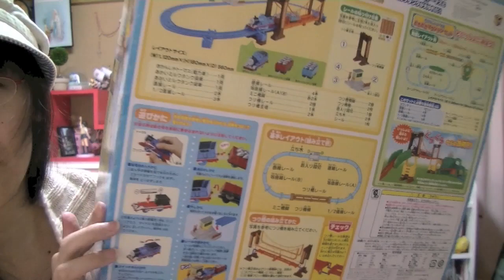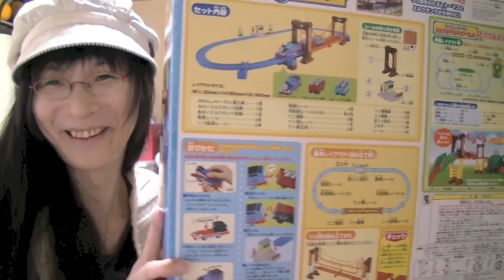[機関車トーマス ] プラレール ぐらぐら橋 Plarail Thomas wobble suspension bridge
Plarail Thomas wobble suspension bridge Set.
It is a Christmas present to a niece.

プラレールトーマス